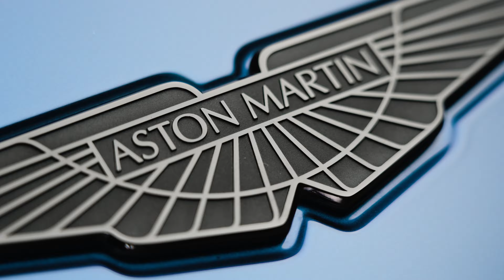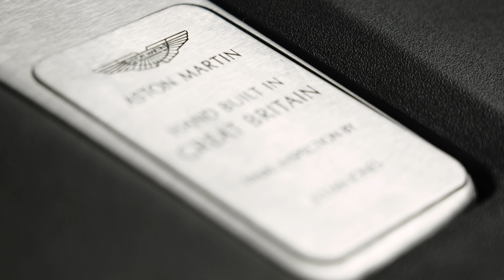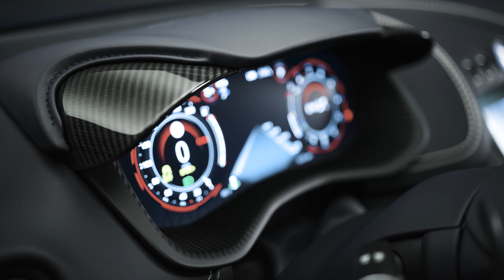Aston Martin DBX707 Super SUV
DBX707 heralds a new definition of performance and driving pleasure
Segment defining DBX707 elevates Aston Martin to the pinnacle of SUV performance
Unique Aston Martin developed 4.0-litre V8 generates increased power to 707PS and 900Nm
Features comprehensive suite of engine, transmission, suspension and brake upgrades
Hardware highlights include new 9-speed wet clutch gearbox and 420mm carbon brakes
Upgraded performance matched by commanding styling
Deliveries scheduled to begin Q2 2022